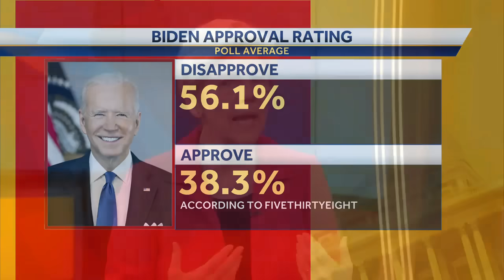Sen. Warren goes On The Record about Harris v. Trump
Sen. Elizabeth Warren, who is running for reelection in Massachusetts, spoke about her support for Vice President Kamala Harris taking over as the Democratic Party's presumptive nominee for President.